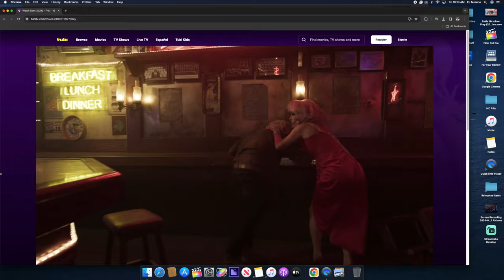Slay 2024 Review: Tubi Gives Us Drag Queens vs Vampires!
Slay: A Tubi Original. Hello to my Vampire Slayers! Join me for a look at the new LGBTQ horror comedy Slay, a Tubi Original.

The film’s cast includes Trinity The Tuck as “Mama Sue Flay,” Heidi N Closet as “Robin Banks,” Crystal Methyd as “Bella Da Boys,” and Cara Melle as “Olive Wood.” Jem Garrard wrote and directed Tubi’s Slay.

After a booking mistake, four drag queens find themselves performing for a mostly unwelcoming crowd, but when vampires attack, the crowd looks to the queens to save the day.

0:00 - Intro
0:29 - A Pleasant Surprise
3:00 - Drag Queens vs Vampires
6:30 - Comedy Horror Done Right
8:37 - Final Thoughts